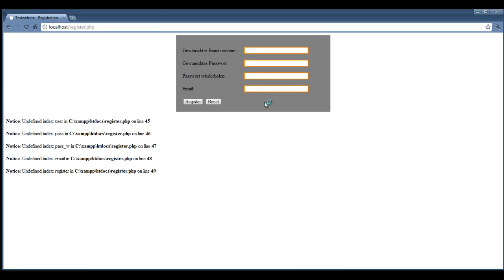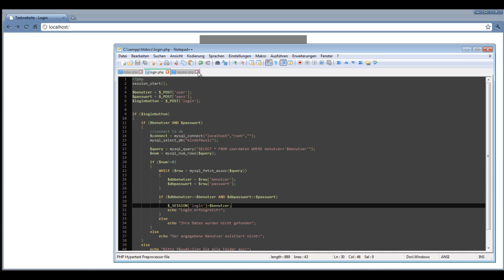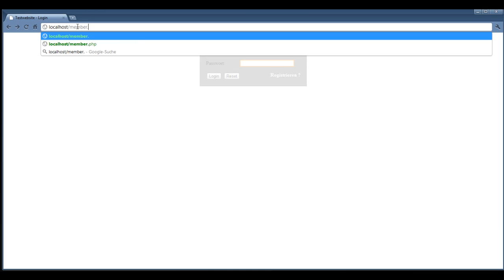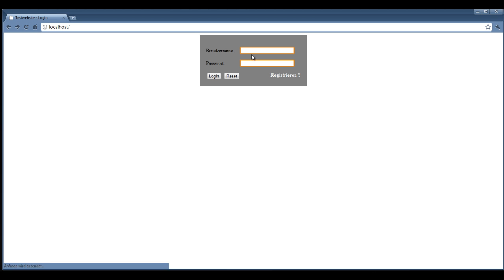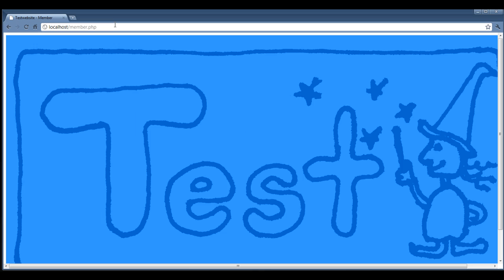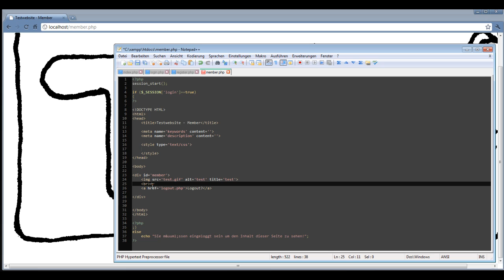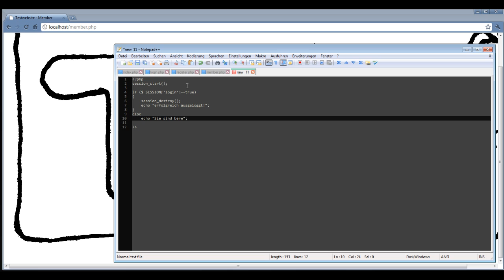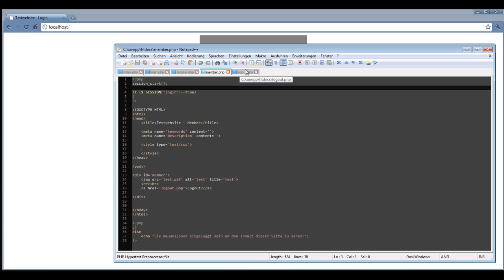HTML & PHP - Sessions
Sessions